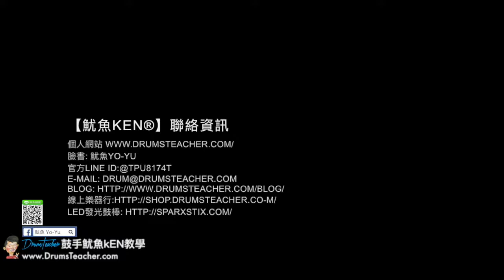【爵士鼓手魷魚kEN®】😀 DrumsTeacher.com ( 2017-12 🎵 鼓學員 ；爵士鼓課程 ) Drum Cover Practice SparxStix 發光鼓棒